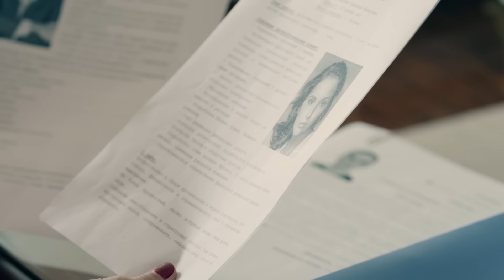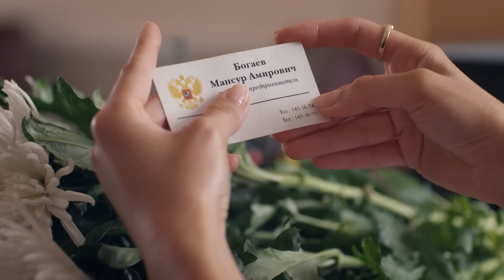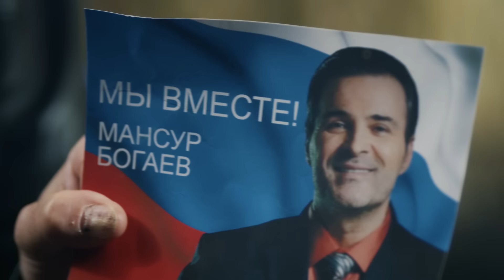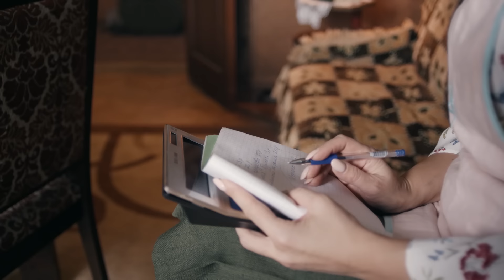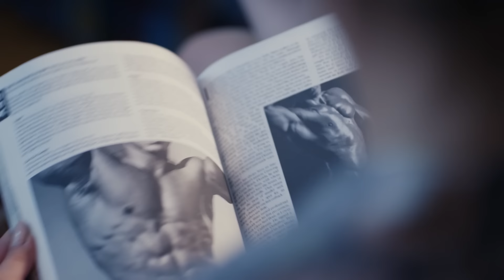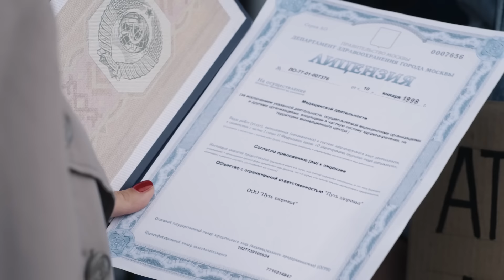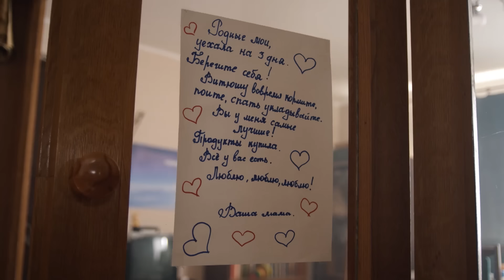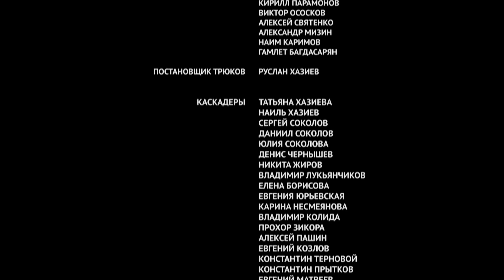▶️ Челночницы Продолжение 2 сезон - 1 и 2 серия - Мелодрама | Фильмы и сериалы - Русские мелодрамы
Челночницы Продолжение 2 сезон 1 и 2 серия смотреть онлайн (мелодрама)
💬 ЧЕЛНОЧНИЦЫ ПРОДОЛЖЕНИЕ 2 СЕЗОН СМОТРЕТЬ ВСЕ СЕРИИ ПОДРЯД  ►
💬 О ФИЛЬМЕ ЧЕЛНОЧНИЦЫ ПРОДОЛЖЕНИЕ 2 СЕЗОН ⏷
Челночницы 2 сезон. Челночницы Продолжение
1998 год. Элла теперь официальная хозяйка рынка. Бизнес приносит неплохой доход, жизнь вошла в нормальное русло. Но неожиданное возвращение голодного и злого Беркута, который хочет вернуть своё, ставит под угрозу хрупкое благополучие Эллы.  Чтобы спасти ситуацию, Элла возвращает на рынок подруг, которым безмерно доверяет. Света, Ольга, Алиса снова оказываются в самом пекле.
Ольга становится директором рынка, и ей предстоит настоящее выживание на новом посту. Но под силу ли тихоне такой размах?
И, конечно, судьба уготовила захватывающие испытания для бывшей хозяйки рынка Зои. После трагической гибели единственного сына Зоя ищет успокоения в вере и готовится к постригу. Сумеет ли она простить обидчиков или вернётся, чтобы отомстить тем, кто разрушил её жизнь?
Хотя бурные события подчас отдаляют героинь друг от друга, никаким коллизиям не под силу разрушить дружбу, родившуюся в тяжёлые 90-е. Кризис, дефолт и нищета в стране вновь наваливаются на уже не хрупкие женские плечи, и справиться можно лишь сообща. Пройдя все злоключения, героини становятся по-настоящему сильными, но всё же остаются просто женщинами, стремящимися к счастью.
Год: 2018
Сценарий: Зоя Кудря, Светлана Цивинская, Виктория Аджави
Режиссер: Юлия Краснова, Сергей Краснов
Продюсер: Александр Кушаев, Ирина Смирнова
Оператор: Владимир Володин, Александр Горулев
Жанр: мелодрама
Количество серий: 16
Актёры:
Мария Порошина, Елена Панова,  Зоряна Марченко,  Ирина Розанова,  Софья Каштанова,  Светлана Иванова,  Вадим Колганов,  Константин Юшкевич,  Владимир Епифанцев,  Екатерина Травова,  Артем Фадеев,  Валентина Ляпина